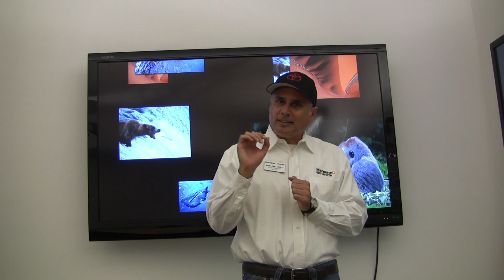Cómo Vender Autos "Diferentes Tipos de Negociación" - by Miguel CP 005a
Los diferentes escenarios que se van a ir presentando en el dealership.

Date una vueltita por la red y revisa los libros que alguna vez he publicado desde febrero de 1988:

Mi primer y único libro de filosofía: La felicidad del hombre mediocre (Hallandale Beach, FL 2006)

Números 2 (Un libro que escribí conduciendo mi automóvil, South Beach, 2014)